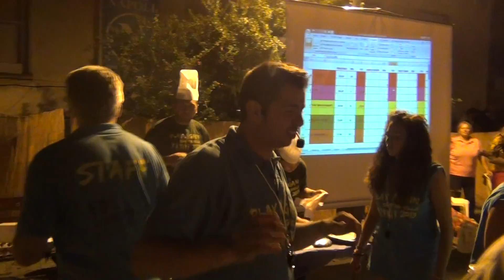Sant'Agnello successo di giochi senza frontiere la gara delle salsiccie